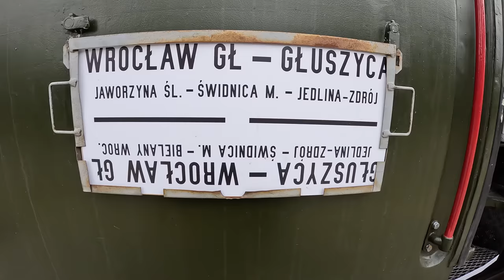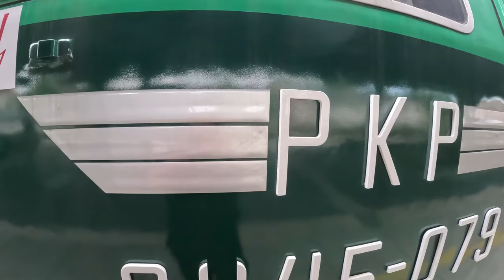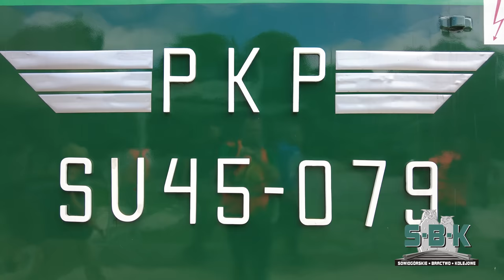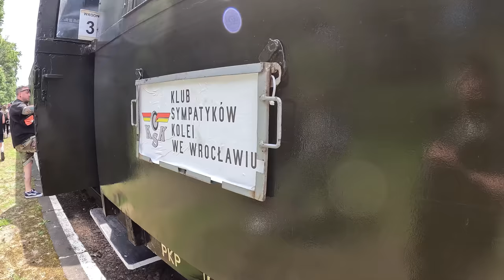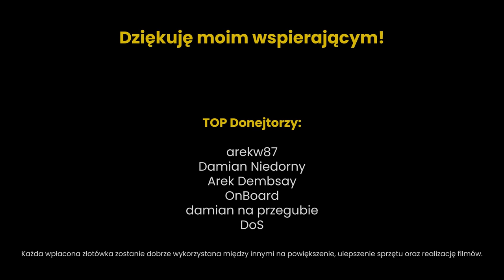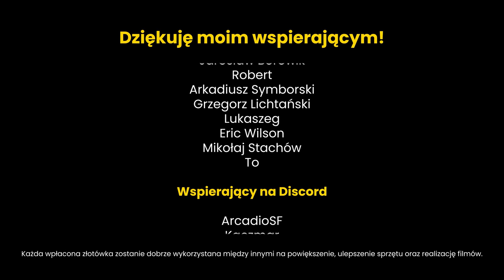To był piękny dzień z SU45 na nowej linii do Jedliny! - DZIENNIK MASZYNISTY #50.1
Wyjątkowy odcinek na wyjątkową okazję!

Dzień dobry! Zapraszam Was do obejrzenia kolejnego odcinka z serii Dziennik Maszynisty.

 Jeśli ten odcinek Wam się spodoba koniecznie zostaw subskrypcję oraz kliknij dzwoneczek by nie ominęły Cię kolejne odcinki na kanale, zostaw like i komentarz by ten odcinek dotarł do jak największej grupy osób.

 Zapraszam do obserwowania mnie na Instagramie oraz Facebooku tam więcej historii z życia maszynisty.

 Jeżeli wiążecie swoją przyszłość z koleją i macie jakiekolwiek pytania zapraszam do wysłania wiadomości na Instagramie bądź Facebooku. Na każdą wiadomość z chęcią odpowiem. @mojdzienwKaDe Pozdrawiam serdecznie.

POPRZEDNIE FILMY Z SERII "DZIENNIK MASZYNISTY"

montaż: Piksel Group